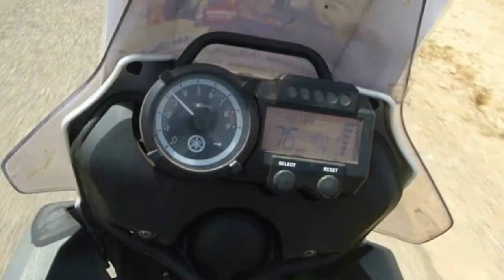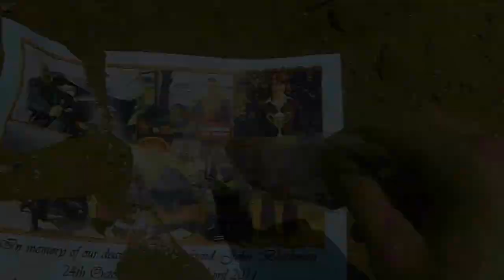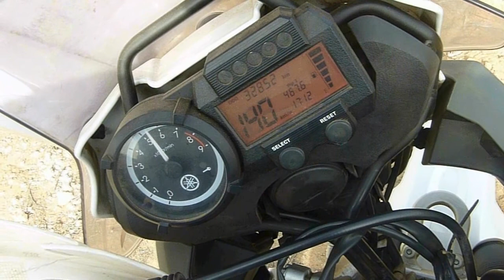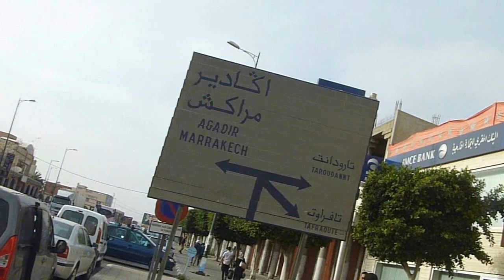John Blackman Memorial Ride Film for Friends and Family Episode 9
Yamaha XTZ660Z Tenere Off-Road in Morocco Memorial Ride in Memory of John Blackman and in Aid of UNICEF Episode 9

The tour to the Atlantic coast